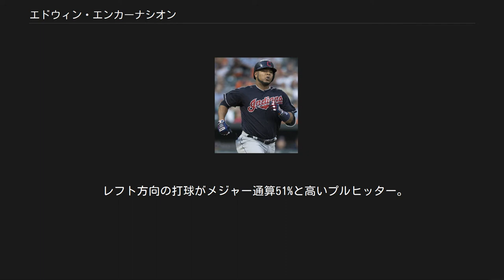エドウィン・エンカーナシオン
エドウィン・エルピディオ・エンカーナシオン（Edwin Elpidio Encarnación, 1983年1月7日 - ）は、ドミニカ共和国ラ・ロマーナ出身のプロ野球選手（一塁手）。
右投右打。
愛称はEE。
 ドミニカ共和国で生まれたが、後に家族でプエルトリコのカグアスに移住し、高校時代までを過ごした。
現在、一家は再びドミニカ共和国に戻っている。
 2000年のMLBドラフト9巡目（全体274位）でテキサス・レンジャーズから指名され、プロ入り。
 シンシナティ・レッズ時代 （2008年2月24日） 2001年6月14日にロブ・ベルとのトレードで、ルーベン・マテオと共にシンシナティ・レッズへ移籍した。
 2005年6月24日にメジャーデビューを果たすと、7月にレギュラー三塁手のジョー・ランダがトレードされたため、以降はレギュラー三塁手としてプレーした。
69試合に出場し、打率.232、9本塁打、31打点、3盗塁、16二塁打をマーク。
 2006年は三塁手のレギュラーとしてメジャーに定着。
117試合の出場で、打率.276、15本塁打、72打点、33二塁打をマーク。
しかし、25失策を記録し、守備面での課題が残った。
 2007年は2年連続で打率.270・15本塁打以上を記録した。
 トロント・ブルージェイズ時代 （2016年4月3日） 2009年7月31日にジョシュ・レネキー、ザック・スチュワートと共にスコット・ローレンとのトレードで、トロント・ブルージェイズへ移籍した。
 2010年は手首の故障の影響で、低打率に苦しんだ。
7月にはDFAとなるとマイナー契約となり、AAA級ラスベガス・フィフティワンズに降格となった。
シーズン終盤に復調し、最終的に96試合の出場ながら21本塁打を放った。
オフに再びDFAとなると、ウェイバー公示を経て、オークランド・アスレチックスへ移籍した。
しかし、475万ドルの高額年俸がネックとなりアスレチックスは条件提示をせず、そのままノンテンダーFAとなった。
12月16日にブルージェイズと1年250万ドル（2年目は350万ドルのオプション）で再契約した。
 2011年は三塁手としての出場が減り、一塁手やDHとしての起用が増えた。
5月29日までは本塁打0だったが、後半戦は復調した。
シーズン終了後にオプションが行使され、2012年もブルージェイズでプレーすることが決まった。
 2012年も指名打者や一塁手としての出場となった。
シーズン中盤にチームメイトで主砲のホセ・バティスタが故障離脱するが、その後は代わるかのように本塁打を量産、結果この年は本塁打・打点・安打・得点で自己最多の成績を残したほか、84四球を選んだ。
さらに出塁率・長打率でも自己最高を記録した。
7月12日には3年2700万ドル（4年目は1000万ドルのオプション）で契約を延長した。
 2013年は開幕前の3月に開催された第3回ワールド・ベースボール・クラシック(WBC)のドミニカ共和国代表に選出された。
同大会では主に一塁手で出場しチームの初優勝に貢献。
自身も一塁手部門でベストナインを獲得した。
レギュラーシーズンでは、打率.272、36本塁打、104打点を記録し、2年連続で35本塁打と100打点のラインをクリアした。
 2014年5月8日のフィラデルフィア・フィリーズ戦で2本塁打を放ち、通算200本塁打を達成。
5月29日、ハーモン・キルブルー（1959年5月）、アルバート・ベル（1995年9月）に次ぐ、歴代3人目となる月間5回の1試合複数本塁打を達成。
この月に放った16本塁打は、5月の月間本塁打数としてはミッキー・マントルの1956年の記録に並ぶアメリカンリーグ最多タイ記録となった。
7月には2年連続でオールスターに選出されたが、選出後の7月7日に左脚の大腿四頭筋の故障で15日間の故障者リスト入りした。
8月15日に故障者リストから外れた。
故障の影響で出場試合数は128試合に留まったが、3年連続で30本塁打・90打点をクリアし、主砲としてチームに貢献した。
 2015年は一塁手の...